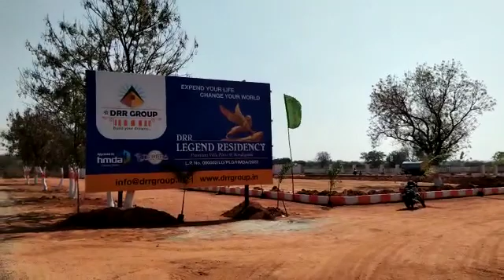THIMMAPUR HMDA VILLA PLOTS 7993603999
HMDA VILLA PLOTS 50% Bank Loan Available   Black top Road 40 Feet & 30 Feet Road children Park Water tank Entrance Arch Under Drainage Elactricity Compound Wall 24/7 Security